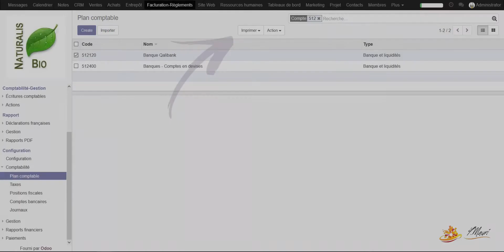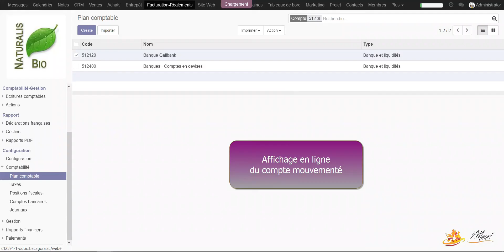OdooV11 - La visualisation du compte banque 512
Comment visualiser les mouvements d'un compte (débit-crédit) et son solde ?